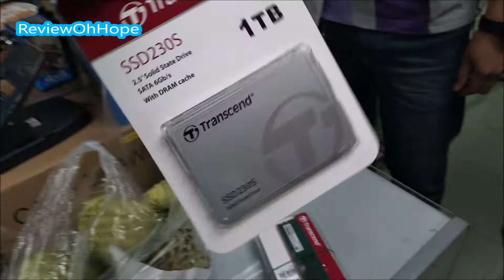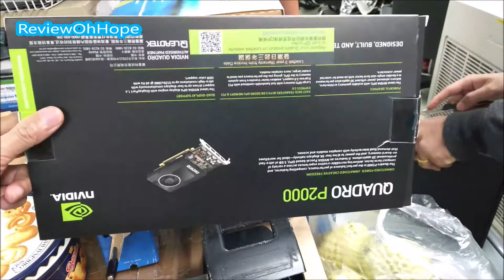แกะกล่อของใหม่ NVIDIA Quadro P2000